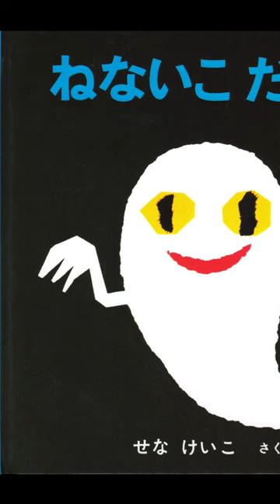ねないこだれだ📘(ショート)絵本紹介473回📙せなけいこ📕福音館書店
ねないこだれだ　せなけいこ作　福音館書店
この絵本の特徴は？
夜になっても寝ない子、だーれだ？
夜は、オバケの時間だよ。
切り絵、ちぎり絵で有名な、瀬名圭子さんのお得意。
可愛いお化けが、寝ない子を、オバケの世界へ連れていきます。
読み聞かせのアドバイス
大人の手のひらサイズで、ベッドで読むのにも最適。
寝かしつけにピッタリの絵本です。
お子さんが、怖がらないように、しっかり手を繋いで、抱きしめて、安心感の中で、読んであげるといいですね。